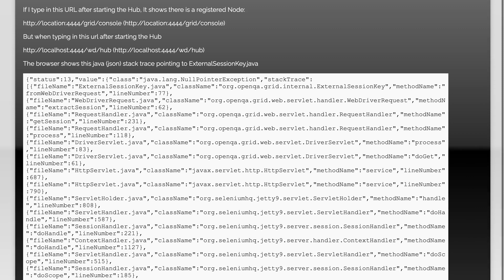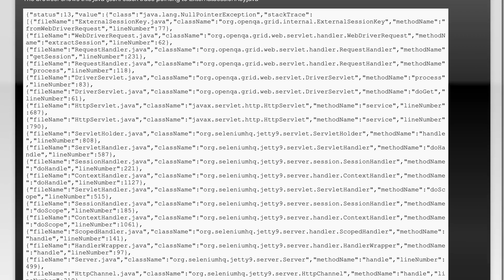Selenium: returns a NullPointerException, what am I doing incorrect...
java: Selenium returns a NullPointerException, what am I doing incorrect...

Related to: java, c#, selenium, selenium-webdriver